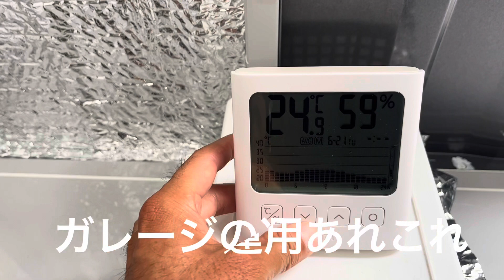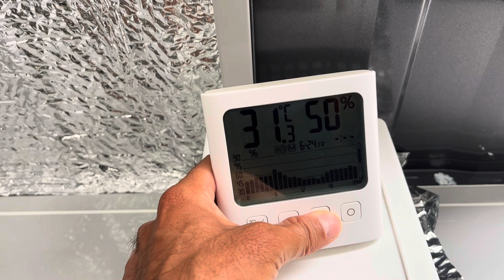【デイトナ ガレージBASIC】室内湿度60～80%維持運用～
貼り付けた断熱材ははがれていなかったｗ

晴曇
昼間　換気扇　夜間　除湿機

雨
1日中　除湿機